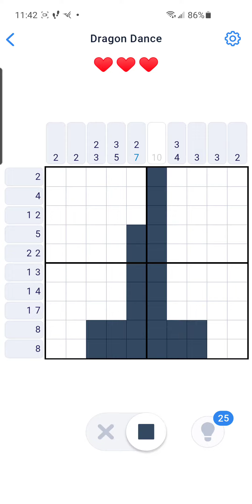Nonogram Dragon Dance 93 of 144